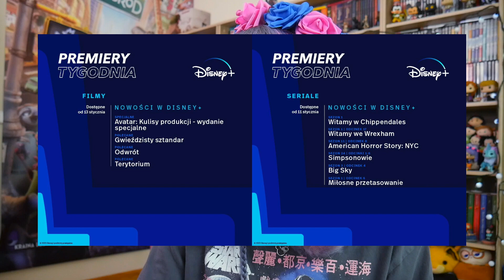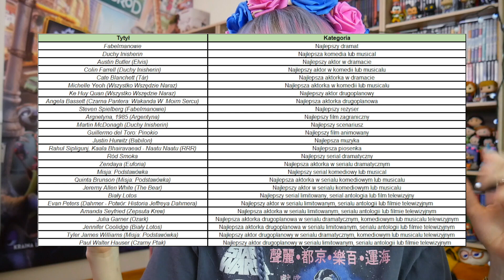Fineasz i Ferb powracają! | Dwutygodnik DISNEYA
⬇ ⬇ ⬇ ROZWIŃ OPIS⬇ ⬇ ⬇

Rozpiska godzinowa + linki:

0:00 - Wstęp
0:52 - Premiery:
3:03 - Zwiastuny i zapowiedzi:
07:46 - Newsy produkcyjne i castingowe:
10:28 - BIG NEWS
11:43 - Dodatkowe newsy:
16:21 - Podsumowanie

📧 ADRES DO WYSYŁKI PACZKOMATEM:

Kate Grobelniak
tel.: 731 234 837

Paczkomat: BBI15M
ul. Warszawska
43-300 Bielsko-Biała